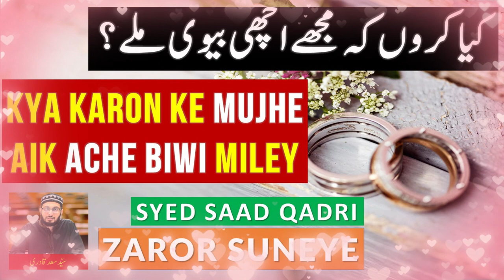Kya Karon ke Mujhe aik Ache biwi miley